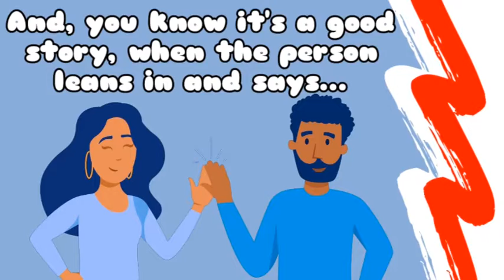See, What Had Happened Podcast | The Holiday Shop Surprise | S1E21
In this episode of SWHH Podcast:
- Getting to Know Nancy Estepa
- Sometimes you've got to answer the call
- Sprout Outs

Special thanks to Pinkie & Pa's Petals full-service flower company.

See, What Had Happened is a part of the Teach Better Network.

You can follow their family and relationship journey on their other YouTube channel, Daughty Studios

Danielle Daughty is a dope 2nd grade teacher and school Teacher of the Yea. She absolutely loves the art of teaching, and more specifically, loves observing second grade scholars grow into wonderful readers, writers, scientists, mathematicians, and world changers!

Andre is an educational consultant who loves to engage audiences through laughs and inspiration.